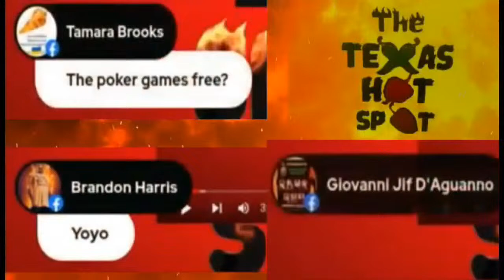Let’s talk Erie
Come join us as we talk about the upcoming Lake Erie Pepper Palooza and get into a few shenanigans!